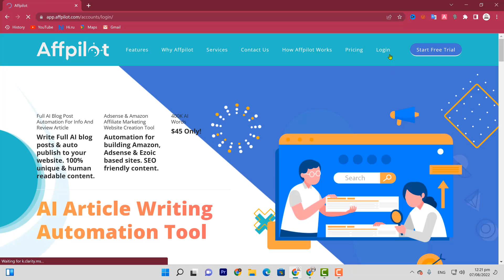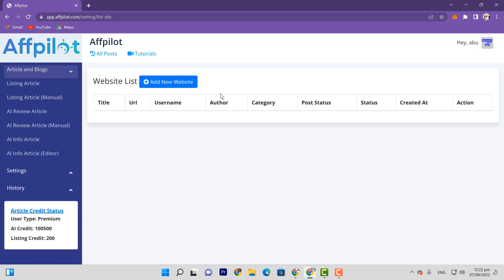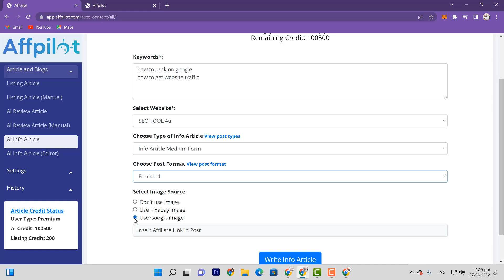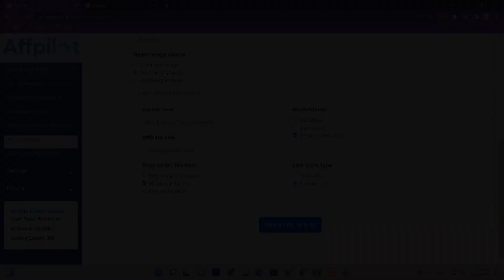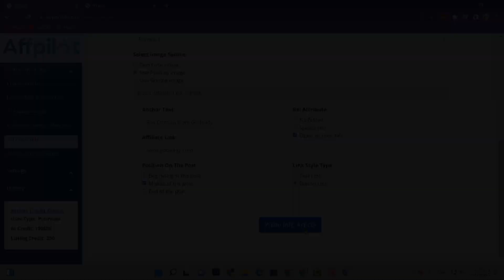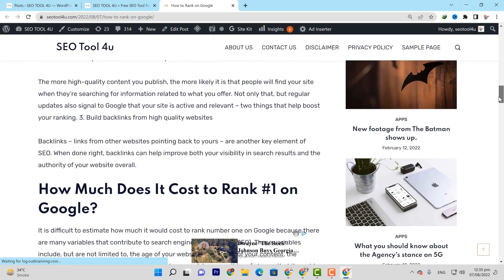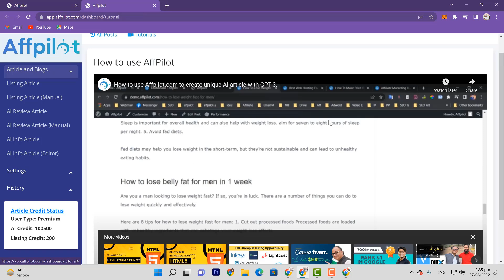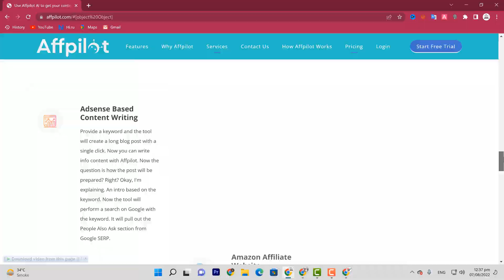Write a BLOG POST in 5 Minutes with Affpilot AI Tool || Article Generator Tool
Write blog post in 5 minutes with affpilot AI tool. In this video, i teach tell you about Article writing tool.

Code: E256CX

Join the Whatsapp group to get more information about the CoinPark quantitative wealth management wallet

Join the Telegram group to learn more about how CoinPark makes money

I Covered these points in the video:
free ai content writing tools
best ai content writing tools
review free ai content writing tools
blog post writing tips
blog post writing tools
article writing tools free
article writing tools
best article generator tool
article generator tool
affpilot
aff pilot